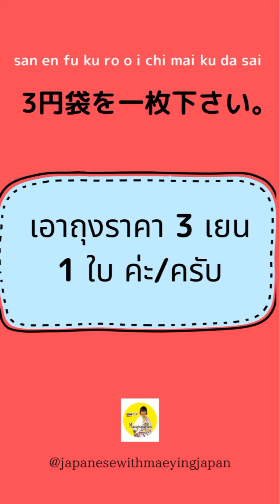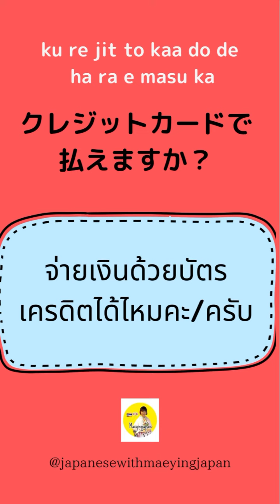ภาษาญี่ปุ่นใช้ที่ซุปเปอร์มาร์เก็ตหรือร้านค้าต่างๆ _ภาษาญี่ปุ่นออนไลน์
แชร์ภาษาญี่ปุ่นที่จำเป็นและเอาไว้ใช้ในชีวิตประจำวัน ใช้งานได้จริง

ฝึกวันล่ะนิด จะเกิดความเคยชินและกล้าพูดมากยิ่งขึ้นนะคะ

สามารถติดตามผลงานได้ที่ช่องทางต่างๆตามด้านล่างนี้นะคะ